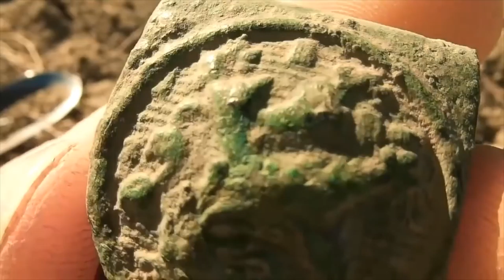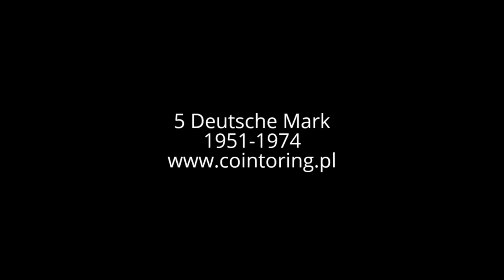Komentarz do bieżącej sytuacji Poszukiwaczy osoby doświadczonej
Komentarz mojego kolegi. Audio słabe, ale przekaz warty publikacji...